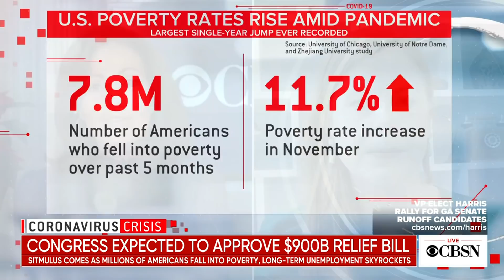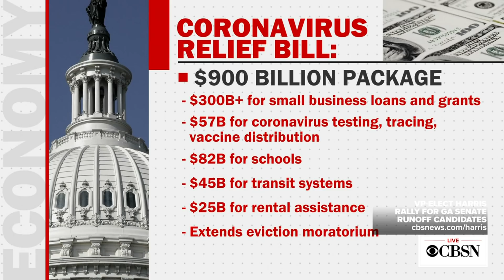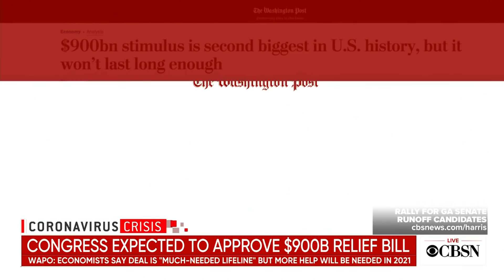Congress expected to approve $900 billion COVID-19 relief bill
Lawmakers are expected to approve a $900 billion coronavirus relief bill by the end of the day. It will include $600 stimulus checks for many Americans and enhanced unemployment benefits. Heather Long of the Washington Post joined CBSN to explain why many experts don't think that'll be enough to stave off an economic slide in the long run.